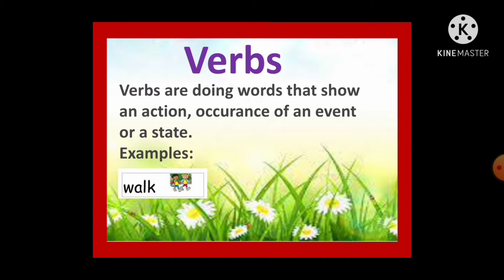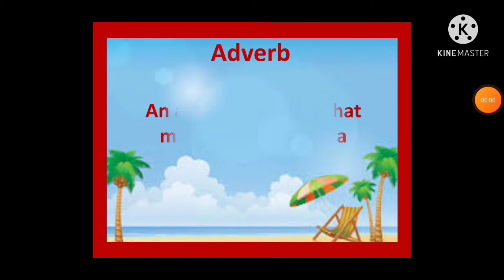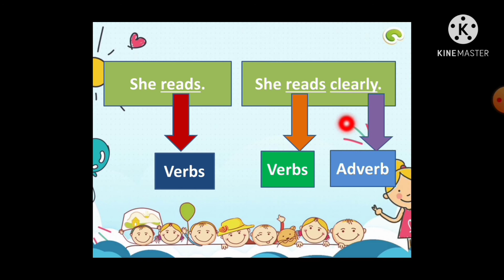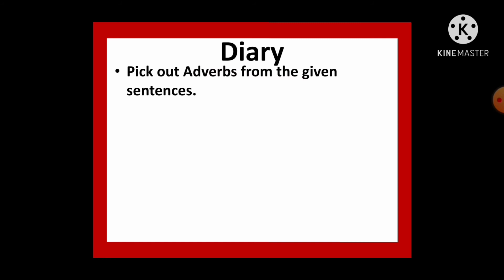Recalling of Verbs & adverbs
this video is all about recalling of verbs and adverbs.
This video is all about the definition and examples of verbs and adverbs.
detail about verb and introduction to adverbs.

And dont forget to revise your grammar lessons after you've watched.

Tip: Try to relate everything with your own life.
Life like examples of Grammar gonna be there in your long term memory which ultimately helps you to remember things and concepts for long. :)